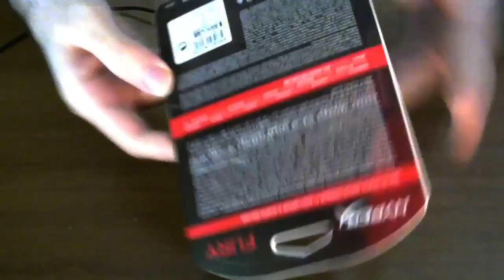Kingston HyperX FURY SSD - SATA - Unboxing!